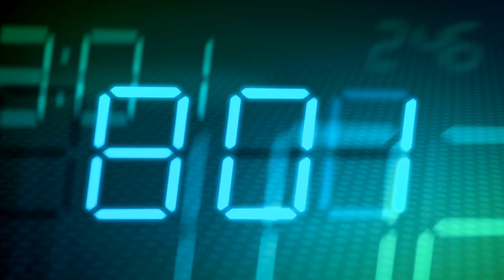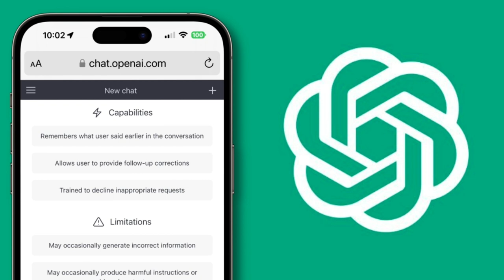Chat GPT Replace Your Job | Learn Prompt Engineer and earn 1 Lakh/Month | Artificial intelligence AI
Maine is video me btaya h ki aap prompt engineer kaise ban sakte h and kya chat gpt aapki job remove kr sakta h and AI ka future kya iske bare me maine full detail me hindi me discuss kiya h i hope aapko video acha lage thanks...Chat GPT Replace Your Job | Learn Prompt Engineer and earn 1 Lakh/Month | Artificial intelligence AI

Thanks.